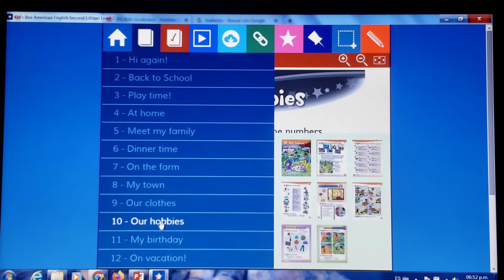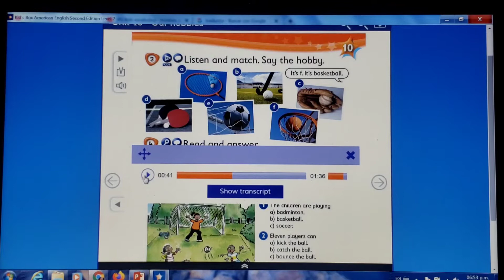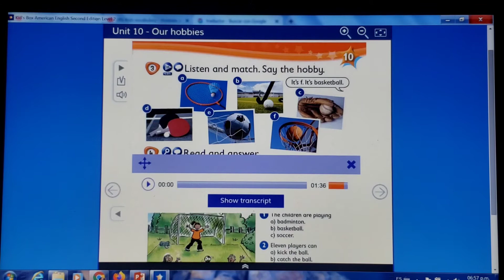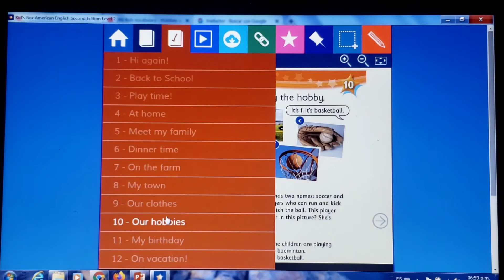6° REPASO LIBRO PAGS. 71 "FOURTH GRADE"